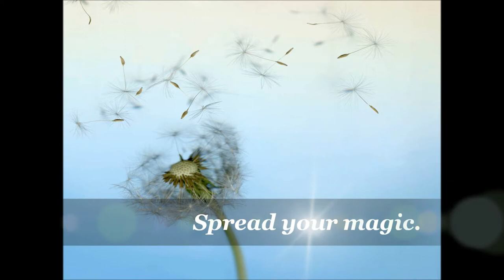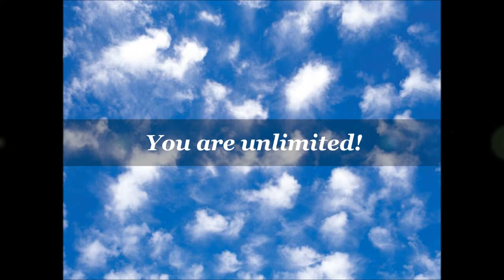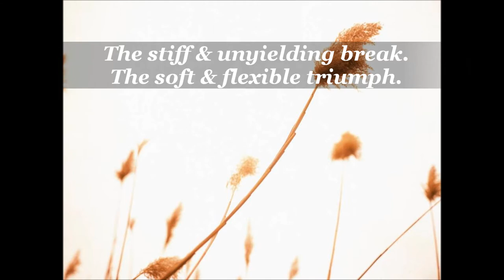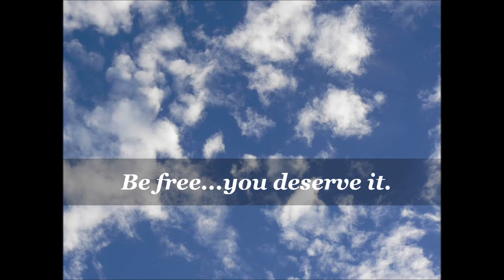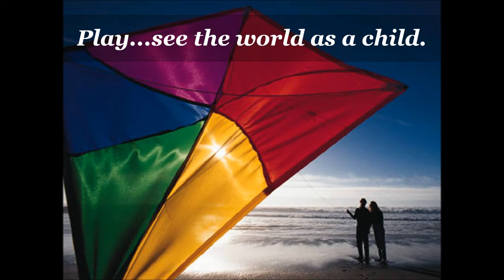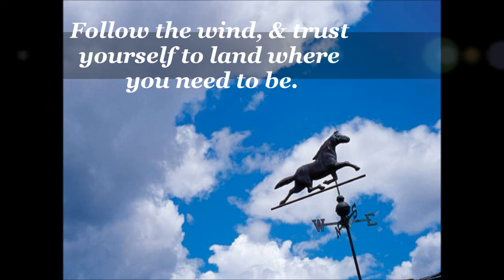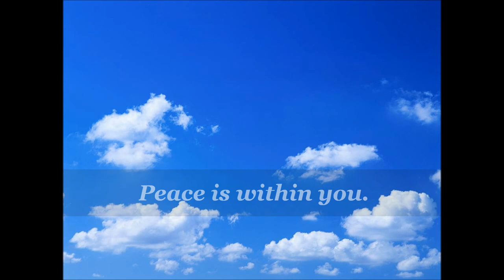Air/Wind Meditation - EarthStar Spiritual Center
10-minute air/wind meditation w/photos, inspiring words, windchimes & wind sounds - 7 Elements of Huna Shamanism - Meditation Series with EarthStar Spiritual Center - Dale & Jeanne Stacy